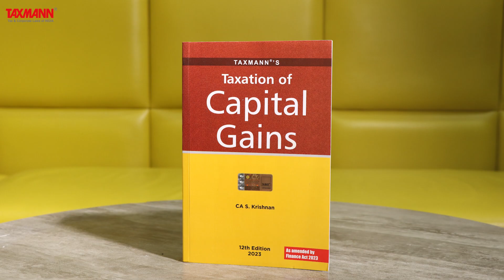Taxmann's Taxation of Capital Gains – The Authentic & Updated Guidance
This book provides an in-depth, thorough & chapter-wise analysis of each aspect of capital gains, with the help of ‘relevant’ judicial pronouncements, Circulars & Notifications, illustrations, etc. The book aims to enable professionals for the following:
• Understand various concepts/issues on capital gain
• Guidance on following the proper procedure in reporting the correct income

The Present Publication is the 12th Edition and has been amended by the Finance Act 2023. This book is authored by CA S. Krishnan with the following noteworthy features:
• [Exhaustive Analysis on Tax Planning within the Four Corners of the Law] based on the family settlement and arrangement. Included in the discussion are two similar judgments rendered by the ITAT Chennai wherein it has been held that family settlement/ arrangement can be extended to companies also
• [Pros & Cons of Exemption Claims made u/s 54, 54B and 54F] for the investment made in the name of relatives from funds emanating out of transfer of capital asset
• [Covering Taxability in Dissolution or Reconstitution of Firm] post-2021 amendments to section 45 and other related sections with well-laid examples. Included in the discussion is the important decision of the Hon’ble Supreme Court in the case of CIT v. Mansukh Dyeing and Printing Mills [2022] 145 taxmann.com 151 (SC)
• [Transfer of Capital Assets w.r.t. NRIs] It explains the procedure to be adopted in such cases with the help of case laws
• [Discussion on Various Provisions of RFCTLARR Act 2013] It also analyzes the various provisions of the Right to Fair Compensation and Transparency in Land Acquisition, Rehabilitation and Resettlement Act 2013
• [Taxability of Interest received on Compensation on Acquisition of Agricultural Land] has been discussed with the help of various judicial decisions

The structure of the book is as follows:
• [Exhaustive Coverage] This book contains 37 Chapters, and each Chapter covers one section/topic exclusively. All the sections of Chapter IV-E dealing with Capital Gains under the heading ‘Computation of Total Income’ has been covered comprehensively
• [Cross-Referenced Contents] Each Chapter in this book is unique, and whenever and wherever there are overlapping provisions, adequate care has been taken to give cross-references
• [Specific Focus on Tax Planning] The tax planning has to be legal, and this important and ethical aspect has been stressed throughout the book
• [Examples/Illustrations] covering every possible situation
• [Case Laws] Whenever and wherever there is no uniformity in the thinking of various judicial authorities, they have been brought out and highlighted. In appropriate cases, the later decisions have been explained in tune with the ratio decidendi of earlier decisions by highlighting the common issues between these decisions and/or bringing out the distinction between the earlier decision(s) and the later one(s)

The detailed contents of the book are as follows:
• Which income is taxable under the head capital gains?
• What is a capital asset?
• Types of capital assets – short-term capital assets and long-term capital assets
• What is a transfer?
• Which transfers do not give rise to taxable capital gains?
• Year of taxability of capital gains
• Taxation of unit-linked insurance policy
• Transactions between a firm and its partners or between an AOP/BOI and its members
• Computation of capital gains – short-term capital gains and long-term capital gains
• How to compute the full value of consideration?
• What is expenditure on the transfer of capital asset
• What is the cost of acquisition?
• What is the cost of improvement?
• What is the indexed cost of acquisition and indexed cost of improvement
• Rollover deduction in respect of capital gain on compulsory acquisition of lands and buildings [Section 54D]
• Should there be a taboo in investment in the name of relatives for Secs. 54, 54B and 54F exemptions?
• NRIs and taxation of their income – a brief note
• Capital gains are not to be charged on investment in units of a specified fund
• Deduction in respect of long-term capital gain invested in residential house [Section 54F]
• Tax computation in respect of STCG
• Tax computation in case of long-term capital gains
• Reference to the valuation officer
• Loss under the head capital gains
• Distribution of assets by companies in liquidation
• Capital gain and depreciable assets
• Slump sale [Section 50B]
• Capital gain on intangible assets
• Charitable trust and capital gains
• Capital gain in real estate transactions